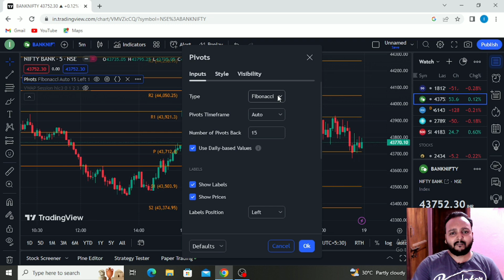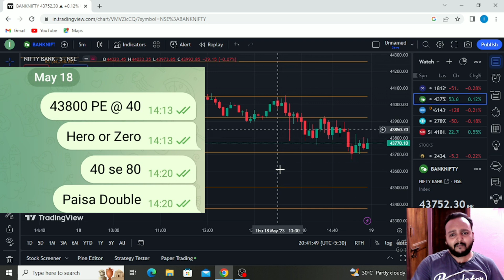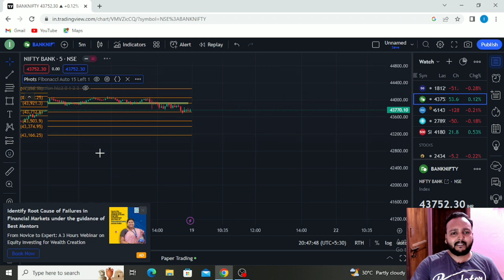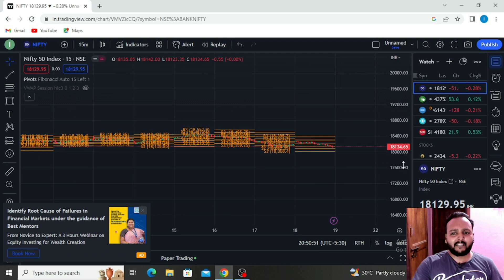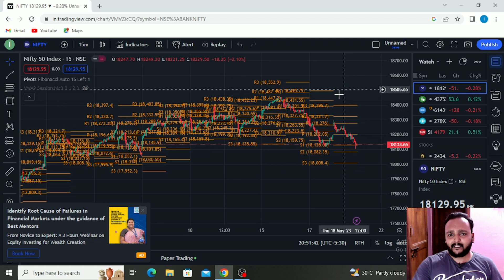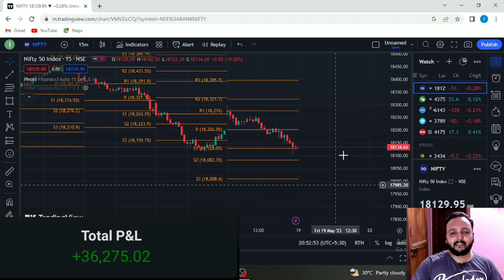Bank Nifty for Tomorrow | Kal Market Kaisa Rahega | Bank Nifty prediction for tomorrow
Bank Nifty Market Analysis | Prediction for Tomorrow | Kal Market Kaisa Rahega | Nifty | Bank Nifty

In this exciting video, we present a comprehensive Bank Nifty market analysis and provide predictions for tomorrow's market performance. Join us as we delve into the intricate world of finance and explore how the Bank Nifty and Nifty indices are expected to fare.

Are you curious to know how the market will shape up? Our expert analysts utilize cutting-edge techniques and extensive research to offer you valuable insights into the current market trends. Stay informed and make informed decisions as we decode the complex dynamics of the banking sector and analyze its impact on the overall market.

In this video, we will discuss various factors that influence the Bank Nifty and Nifty indices, including economic indicators, corporate developments, global market trends, and government policies. Our aim is to equip you with the knowledge and understanding needed to navigate the complexities of the financial world.

Whether you are an investor, trader, or simply someone interested in the stock market, this video will provide you with valuable information to assess the potential opportunities and risks in the banking and financial sectors.

Join us as we unravel the mysteries of the market and uncover tomorrow's predictions. Don't miss out on this opportunity to stay ahead of the game and make informed decisions.

Let's embark on this exciting journey together to understand how the bank and financial sectors are likely to perform tomorrow!